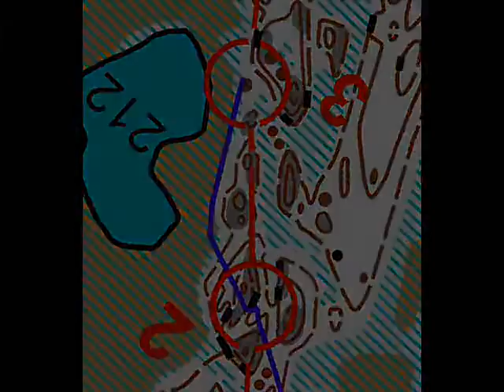FOLLOW ME by TERO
Video from the World Champion Thierry Gueorgiou